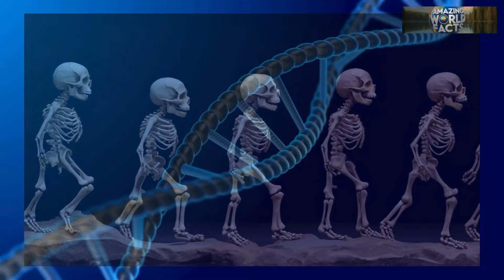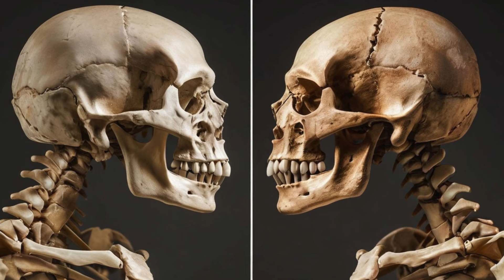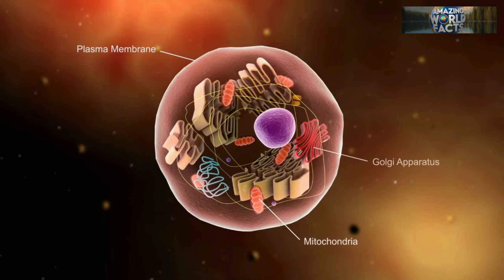The Mysteries of Uranus' Superstorms, Ancient Star Surfaces, and Sea Monsters | Amazing World Facts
Get ready to explore the wonders of our universe and Earth's ancient history in this mind-blowing episode of *Amazing World Facts*! From the violent superstorms of Uranus and Neptune, to the first-ever video of a bubbling star surface, we dive deep into the cosmos. But that’s not all—we also uncover fascinating new discoveries right here on Earth, like ancient skeletons revealing human puberty patterns, mesmerizing life-shaping waves inside a fly embryo, and an 80-million-year-old sea monster fossil found in Texas.

Journey through time and space as we uncover Earth’s possible Saturn-like ring and the giant sea monsters that once ruled our oceans. You won't believe the amazing facts we've uncovered!

🚀 Topics Covered:
- Why superstorms flare up on Uranus and Neptune
- The first video footage of a distant star’s bubbling surface
- Ancient skeletons revealing when humans went through puberty
- The mesmerizing life-shaping waves inside a fly embryo
- Earth’s ancient Saturn-like ring
- 80-million-year-old sea monster fossil discovered in Texas